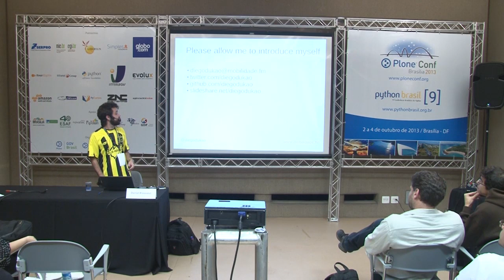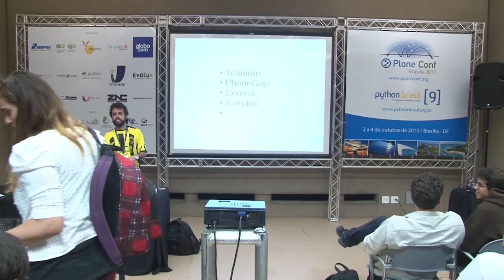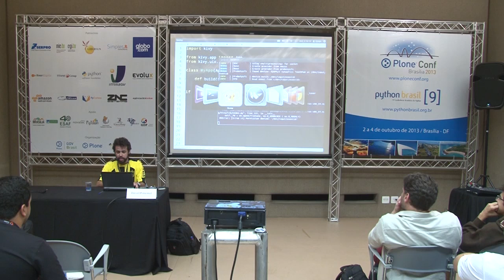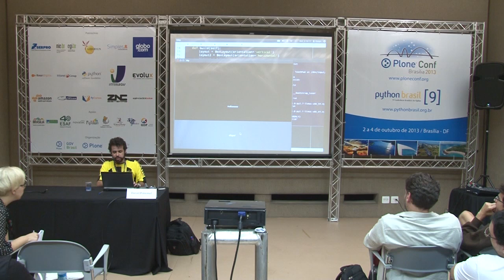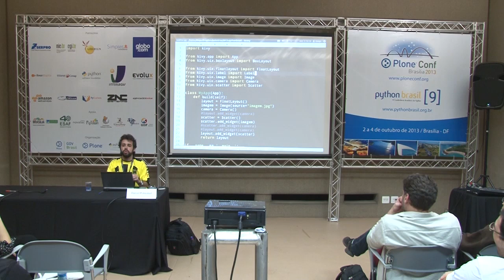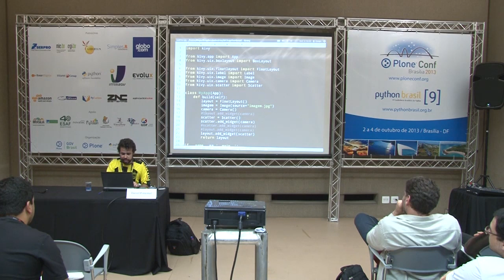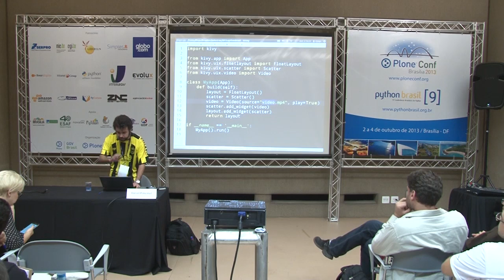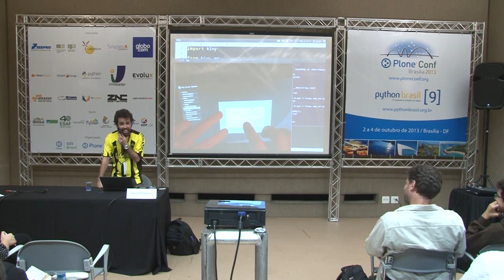Desenvolvendo Aplicativos Mobile com Python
Talk by Diego Moreira Guimarães at Plone Conference 2013 and PythonBrasil[9] - Brasília / Brasil